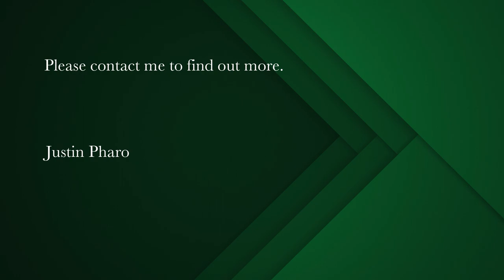2 bedroom cottage for sale in Paternoster | Pam Golding Properties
Fisherman's Cottage in the heart of the village.
An Exclusive Sole Mandate presented by Pam Golding Properties.

This Sectional title two-bedroom Fisherman's cottage in Die Kom really does have all the components for a great investment and is a definite must see for the discerning buyer.

Recently refurbished. This offering is a walk-in deal with all the furniture items included. Perfect lock-up-and-go that's very centrally located and only a stone throw away from the beach.

Boasting 2 bedrooms with a neat outside braai area overlooking the village with partial sea views. Open plan kitchen/dining room/lounge merge effortlessly in each other with wooden doors which extend out to the patio area which is a big feature of this property and provides a layout which has been designed for comfortable seaside living.

Currently operating as a short-term holiday rental.